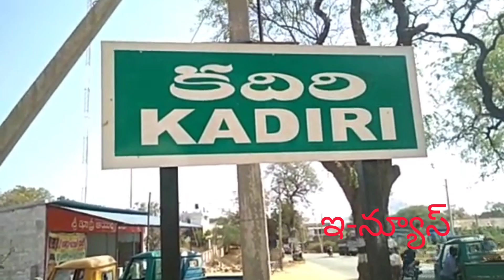కదిరిలో ఆధార్ సెంటర్ లో క్యూ కట్టిన ప్రజలు ప్రభుత్వ అధికారులు వెంటనే స్పందించాలి 20.8.2021